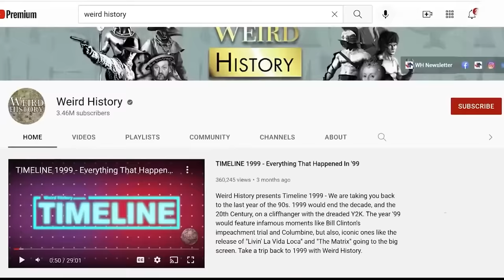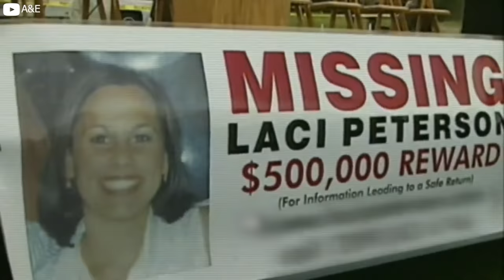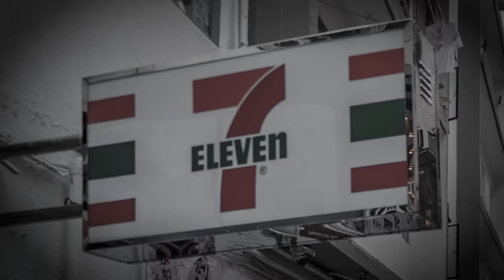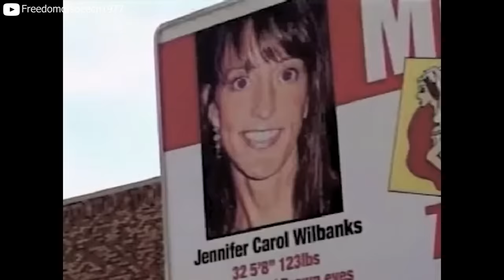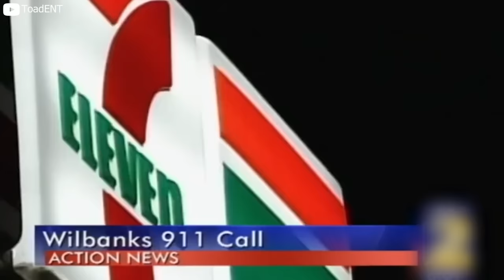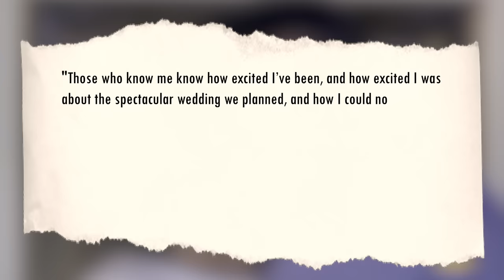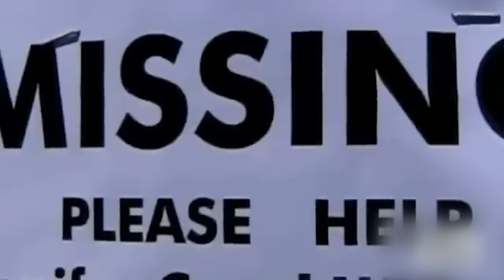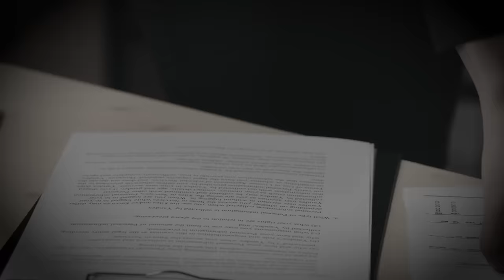Facts About The Faked Kidnapping Of The Runaway Bride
Jennifer Carol Wilbanks, forever immortalized as the real life runaway bride, made headlines in 2005 when she vanished from Duluth, Georgia – just days before her 600-person wedding – and again when she resurfaced in Albuquerque, New Mexico, several days later. Wilbanks and her fiancé, John Mason, were to be married a mere six days after her disappearance. Although, at first, she claimed to have been kidnapped, she later changed her story and admitted that she panicked at the thought of marrying Mason in front of their 600 wedding guests and 28 attendants.